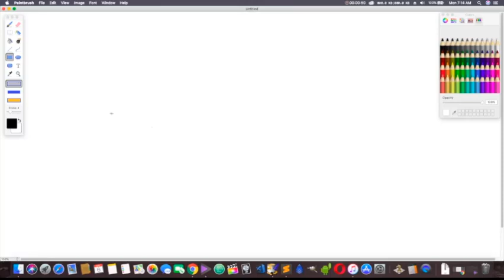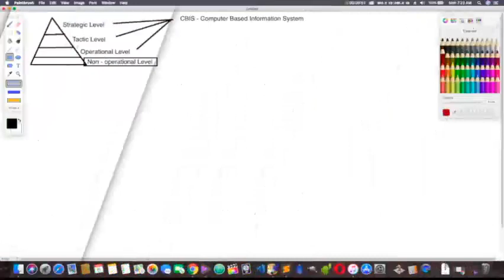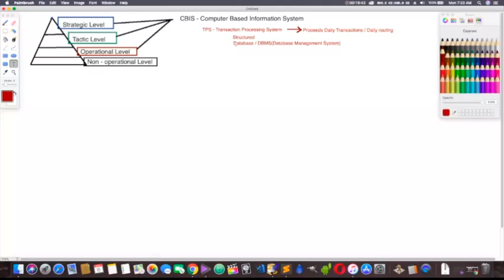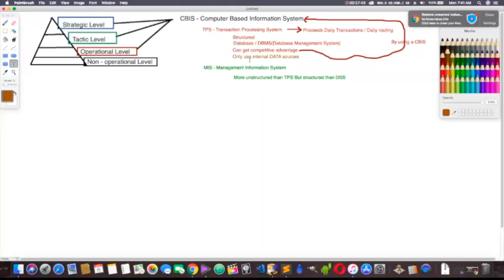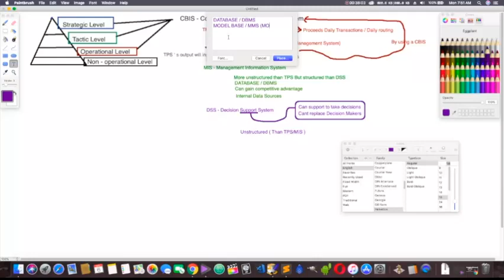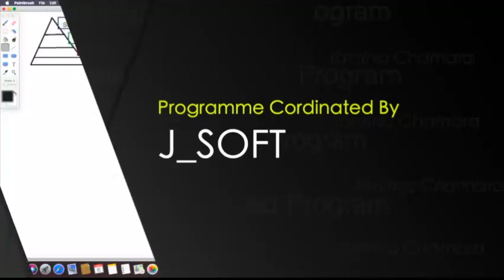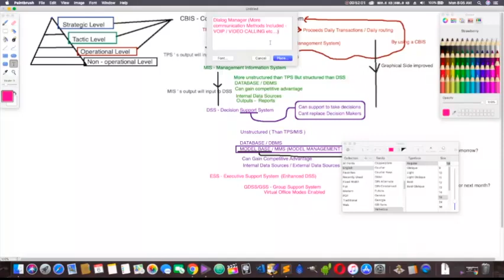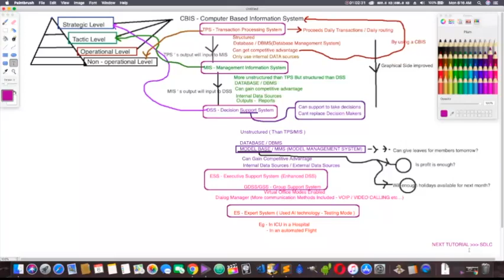IS overall coverage with is typtes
Here you can learn how to use logics for studies and Memorizing.